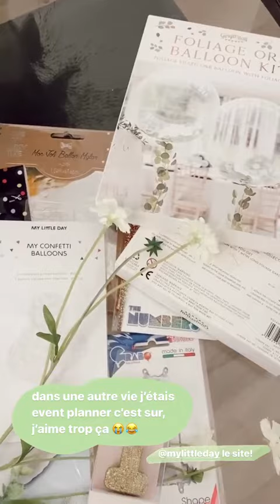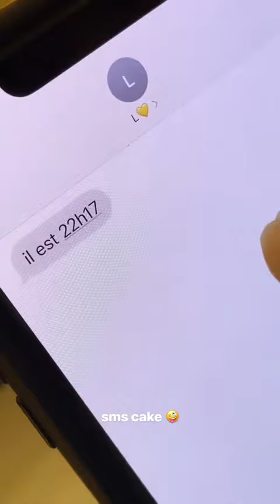LENA SITUATIONS - 08 Novembre 2020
Les amis on se retrouve pour mon vlog du 08 Novembre 2020 sur notre chaine - Pour retrouver tous mes vlogs direction ma playlist